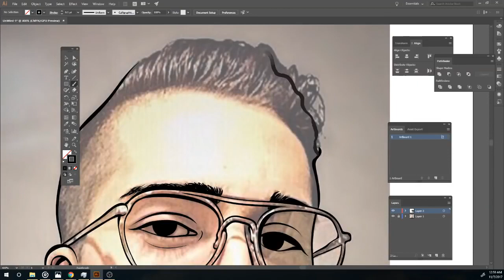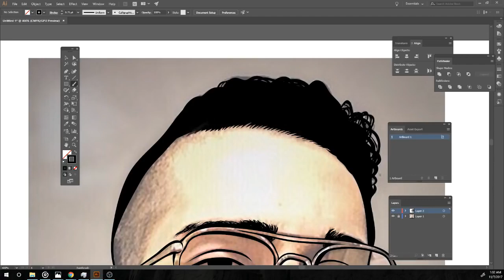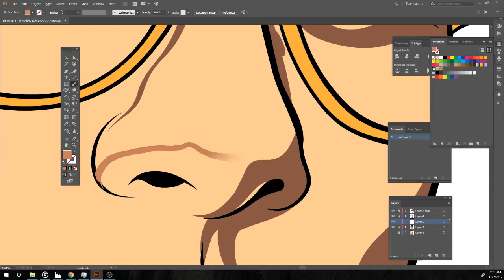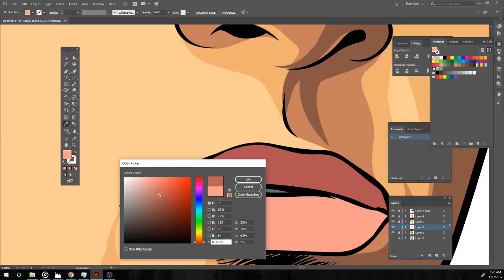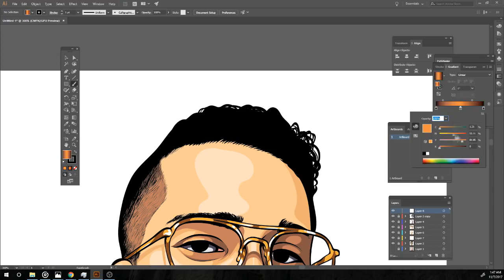Cartoon Speedart For Customer ⁄ Adobe Illustrator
Category
Education
License

,bee maya
,Bugs Bunny
,Ice Age
,chick
,cartoon tomato
,dublaj
,watch hapsu
,heidi cizgi watch movie
,great wings
,cartoon movie animals
,dough
,fire engine
,red fish
,watch movie
,comic movie watch funny
,cartoon movie
,watch movies kopek
,cartoon sheep
,cartoon movie
,black cat
,watch movies mole
,watermelon
,stork sister
,watch me
,fairy tales
,watch musti
,Transformers
,Watch Online